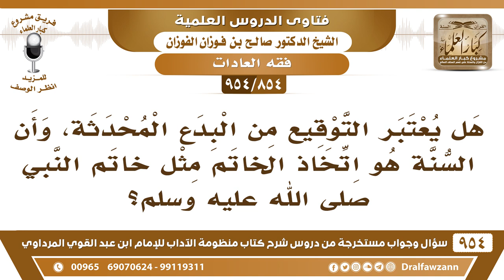[854 -954] هل يعتبر التوقيع من البدع المحدثة، وأن السنة هو اتخاذ الخاتم مثل خاتم النبي ﷺ؟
-[854 /954] السؤال: هل يعتبر التوقيع من البدع المحدثة، وأن السنة هو اتخاذ الخاتم مثل خاتم النبي ﷺ؟
الجواب: اتخاذ الخاتم مباح ما هو من السنة، والتوقيع مُباح، كلاهما مباح الحمد لله.
للاشتراك في قناة الشيخ صالح الفوزان
سؤال وجواب من شرح منظومة الآداب ( 945 ) مقطع

للاستفسار والإقتراحات والدعم
رئيس الفريق
لمشروع كبار العلماء